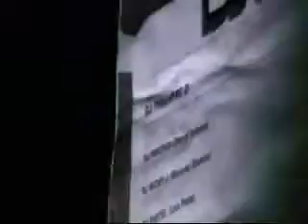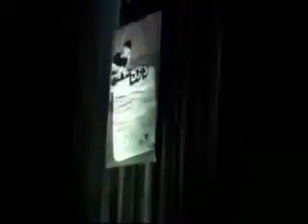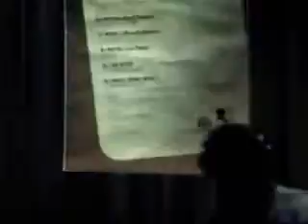DjM. Louiz a.k.a. Dj_Pastel 2ºConcurso Dj's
M. Louiz a.k.a. Dj_pastel
2ºConcurso Dj's Gafanha da Nazaré